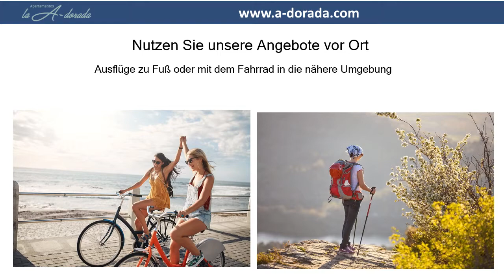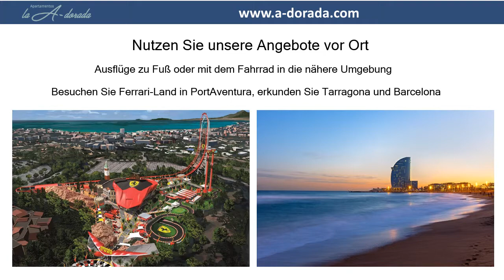v00091 ferienwohnung spanien meer costa daurada tarragona miami playa apartamentos la a dorada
Ob Sie als Familie, mit einer Gruppe von Freunden oder auch nur zu zweit unterwegs sind – wir haben für Sie bestimmt die richtige Unterkunft! In unseren 27 Appartements finden Sie alles, was Sie für einen erholsamen Urlaub benötigen. Die Zimmer sind sehr gut ausgestattet, ideal für Urlauber, die sich nicht an feste Zeiten und Abläufe der Hotels binden möchten. Und wer keine Lust auf Kochen hat, kommt hier auch auf seine Kosten, denn in unserer Bar und Cantina „Taccos Dorados“ gibt es kleine mexikanische Gerichte zu probieren. Keine Sorge, diese können Sie sich nach Wunsch feurig oder etwas weniger ¨spicy¨ – ganz nach Ihrem Geschmack würzen. Natürlich kann auch unser internationales Frühstücksangebot in Anspruch genommen werden. Und wer sich lieber selbst versorgt, findet bestimmt etwas im Supermarkt unserer Anlage – eventuell auch ein kleines Mitbringsel wie Olivenöl, Honig und Wein aus der Region für zu Hause. Der Poolbereich lädt Sie dazu ein, gemeinsam mit anderen Gästen die Tage und Nächte in lockerer Atmosphäre zu genießen.

Miami Playa auf (catalan Miami Platja) ist ein Küstenort, an der Goldküste Costa Dorada (catalan Costa Daurada), 30 km südlich der Provinzhauptstadt Tarragona am Mittelmeer und ist Teil der Gemeinde Mont-Roig.

Die Stadt ist von 3 internationalen Flugplätzen gut zu erreichen. Von Norden aus Barcelona  mit der Bahn, Bus oder auf der Autobahn A7. Näher ist der Flugplatz Reus. Dieser wird von den Low-Cost Airiern Ryan-Air, Germanwings und ähnlichen genutzt. Aus Süden fährt man von Valencia auf der Autobahn E-15.

Ende der 50iger Jahre gegründet hat sich die Stadt zum Touristenzentrum entwickelt. In den Sommermonaten verdreifacht sich die Einwohnerzahl auf 18.000.

Die Städte Miami Playa und L'Hospitalet de l'Infant sind durch den Fluss Llastres getrennt. Beide Städte gehören zur Gemeinde Mont-Roig. Diese befindet sich 20 Kilometer im Landesinneren.

Als Touristenzentrum gibt es ein großes Angebot an Immobilien, sowohl zum Kauf als auch zur Vermietung. Wohnungen, Apartements, Reihenhäuser, Einfamilenhäuser sind sehr beliebt, weil sie nah zum Strand sind. Sehr viele haben direkten Meerblick.

Urlaub an der Costa Dorada, der Goldküste (Tarragona) Warum in Miami-Playa?
Es ist allgemein bekannt, dass jedes Jahr mehr Touristen nach Spanien kommen.
Im Jahr 2016 hatten wir 70 Millionen Besucher, davon wählten 40% Katalonien. Das sind 28 Millionen.
Und von diesen 28 Millionen kamen 30% an die Costa Dorada. Warum ...?
Weil wir eine umfassende Palette von hoher Qualität bieten:
Gastfreundschaft, Gastronomie, Touristen Unterkunft, Freizeit, Freizeitparks, historische romanische Stätten, erstklassige Strände und so weiter, wie das Ebro-Delta, das Joan Miro Museum ...!
Warum soll man Miami-Playa wählen?
Die Stadt ist 130 km von Barcelona und 200 km von Valencia entfernt. 24 km sind es zum Freizeitpark von Port Aventura.
In Reus gibt es einen Flughafen für die Low-Cost Airlines, wie Ryanair und andere.
Miami-Playa ist eine Stadt mit touristischen Wesen seit seiner Gründung im Jahr 1965.
Die Stadt hat natürlich 6000 Einwohner, aber im Sommer werden es 18000. Und warum?
Durch seine Lage, sein umfassendes Angebot, seine schönen Strände mit klarem, warmen Wasser.
Jahr für Jahr erhöht sich unsere Sommer-Bevölkerung, weil uns diejenigen noch einmal besuchen die bereits in Paris, London, Berlin, Dublin, Dublin, Reykiabik, Oslo, Stockholm, Helsinki, Moskau, Lyon, Marseille, Frankfurt, Hamburg, u.a. Städten waren.
Sie erzählen es ihrer Familie und Freunden und wecken in ihnen den Wunsch auch das natürlichen Flair der Goldküste und Miami Playa kennern zu lernen und zu genießen.
Unser Mikroklima ist einzigartig, speziell für die Behandlung von Menschen.
Und wenn Sie es nicht glauben fragen Sie jemand, der uns schon kennt.
Vielen Dank fürs Lesen, wir hoffen, dass es Ihnen gefallen hat.